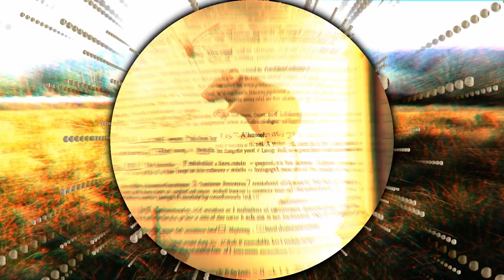The Nobility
A schizo-ambient journey